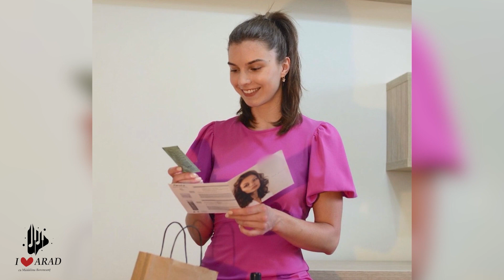I Love Arad cu Mădălina Boroneanț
AndreeaMorgociu 👑 Analist de date, pasionată de dans și muzică, o fire deschisă și empatică, Andreea Morgociu este Miss Arad 2023. La numai 24 de ani, tânăra arădeancă a reușit să câștige mult-dorita coroană, dar și alte 6 (șase) premii importante din cadrul competiției. | ilovearad madalinaboroneant tvshow tvarad | I love Arad cu Mădălina Boroneanț